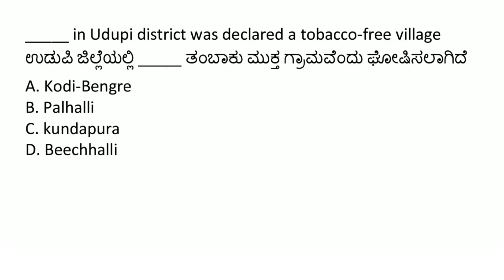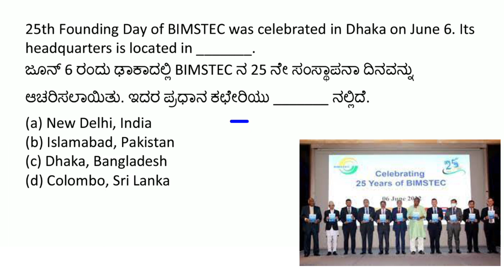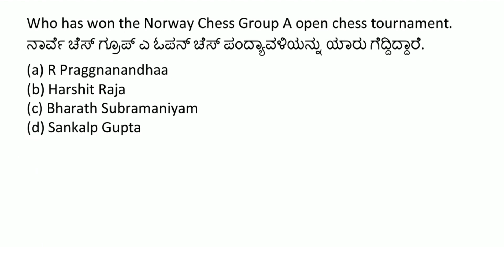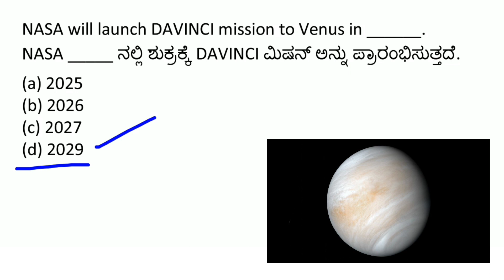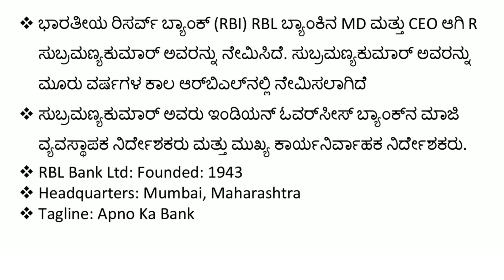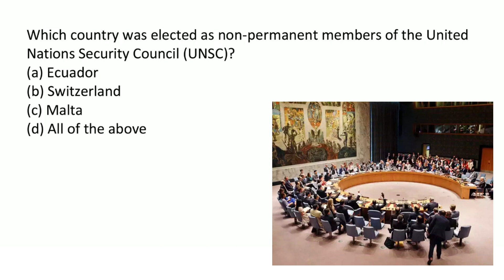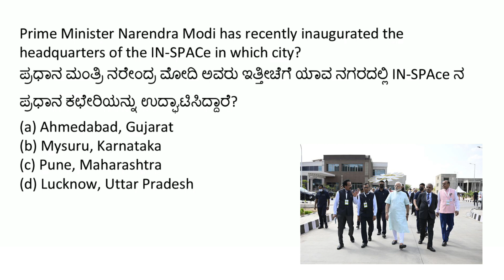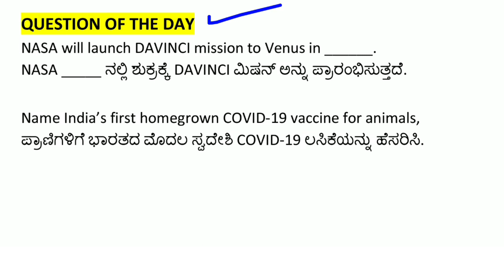14 JUNE 2022 DAILY CURRENT AFFAIRS KANNADA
KANNADA BOOKS for KPSC EXAMS :-